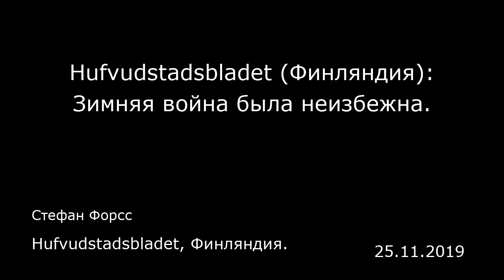Hufvudstadsbladet (Финляндия): Зимняя война была неизбежна. Hufvudstadsbladet, Финляндия.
Hufvudstadsbladet (Финляндия): Зимняя война была неизбежна.
Hufvudstadsbladet, Финляндия.
Стефан Форсс
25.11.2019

В преддверии 80-летней годовщины тяжелейшего испытания молодой финской республики заново вспыхнули споры о Зимней войне. Финская трактовка Зимней войны в значительной степени возобладала, и, в конце концов, даже Россия признала свою ответственность. В 1994 году президент Борис Ельцин признал советское наступление «сталинским злодеянием против Финляндии». Но сейчас в нашей стране снова раздались голоса, которые ставят историю под сомнение и перекладывают вину на правительство Финляндии. Столь поверхностные выводы делают на основе переговоров Сталина и Молотова с финской делегацией во главе с Юхо Кусти Паасикиви (Juho Kusti Paasikivi, будущий премьер-министр и президент Финляндии, прим. перев.) в 1939 году. Но из широкой перспективы, если рассматривать и советскую подготовку к войне, и роль Терийокского правительства (Финская Демократическая Республика, созданная на территории Карельского перешейка в городе Терийоки, ныне Зеленогорск, прим. перев.), картина вырисовывается совсем иная. Зимняя война была неизбежной. Но в годы холодной войны называть вещи своими именами финским СМИ было непросто. Cорок лет назад журналист Yle попросил министра Макса Якобсона (Max Jakobson) назвать конкретных людей, на ком лежит вина за Зимнюю войну. «Как насчет Сталина?» — спросил в ответ Якобсон, но журналист его тут же одернул: «Я имел в виду с финской стороны». В недавнем обширном интервью Yle профессор и полковник Пекка Висури (Pekka Visuri) предположил, что Зимней войны можно было избежать.